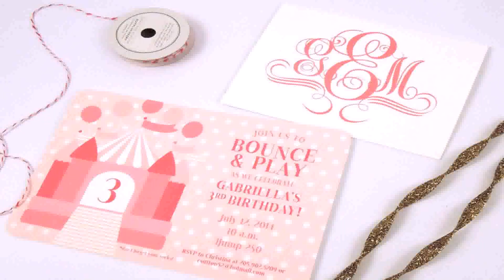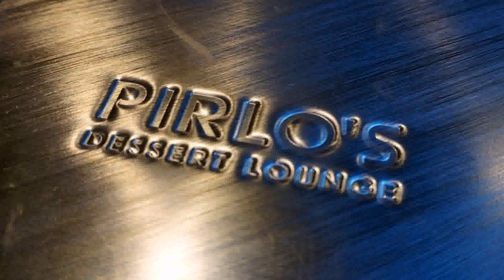Birthday Party For 3 Year Old Birmingham (see description)